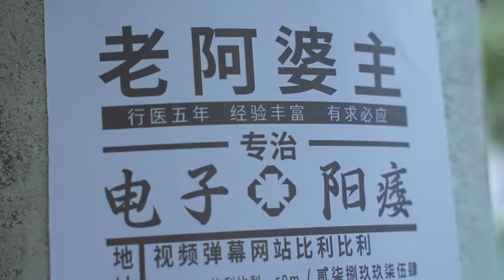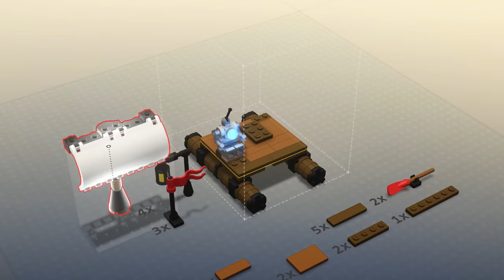决战游戏荒！2022末-2023初立刻能玩的19大游戏！